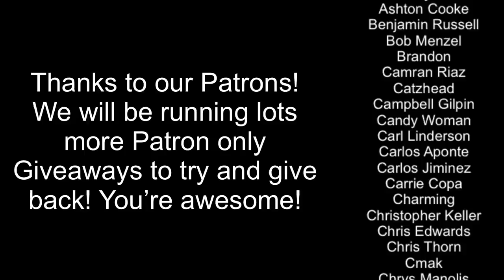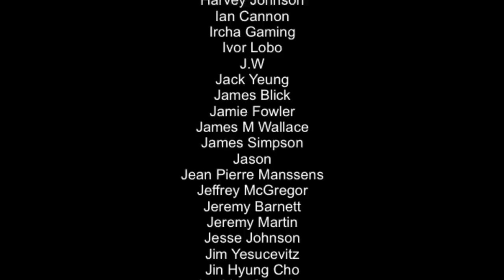BEST New Nintendo Switch Games | Any WORTH it!? (January 2022 Week 3)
Here is a list of some of the best games that are about to release on the Nintendo Switch in the third week of January 2022. So what's coming? Let's find out..

Intro 0:00
Heaven Dust 2 0:26
Demoniaca: Everlasting Night 0:59
Shadow Man Remastered 1:29
Concordia 2:36
Labyrinth Legend 3:28
Guild of Ascension 4:25
Blackwind 5:21
RPGolf Legends 6:00
Scrapnaut 7:01
Windjammers 2 7:48
Outtro 8:43

Happy Gaming
Mark & Glen
SwitchUp